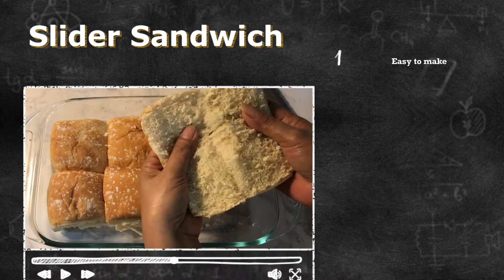Slider sandwich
Easy to make for a busy wife. Love cooking and eating. Try this sandwich.